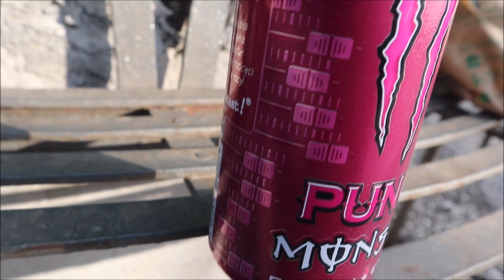Ho FINALMENTE PROVATO la MONSTER ENERGY PUNCH MIXXD !!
Meglio tardi che mai

LINK UTILI
▶ Link Amazon